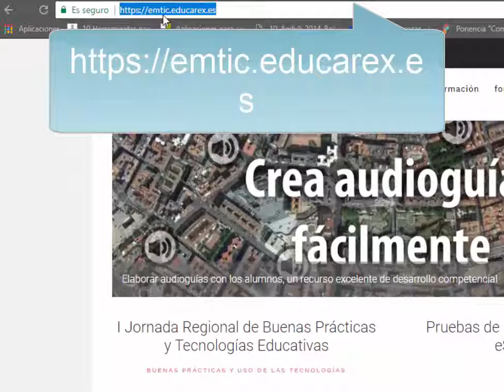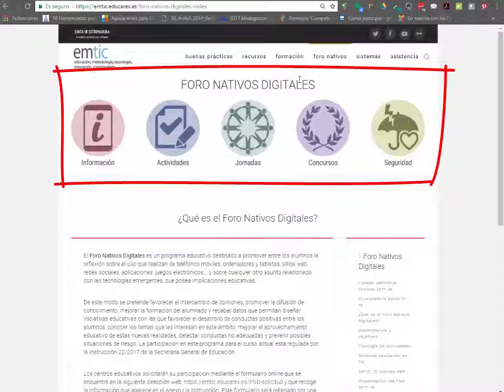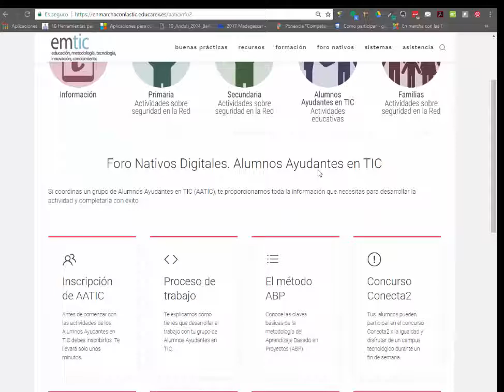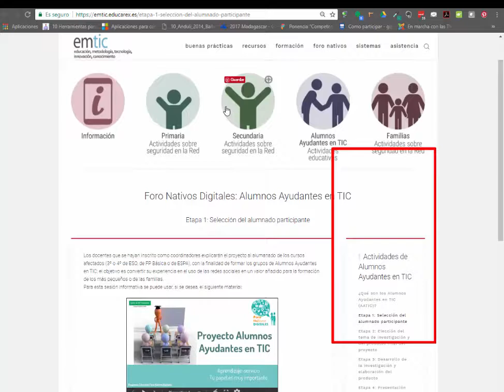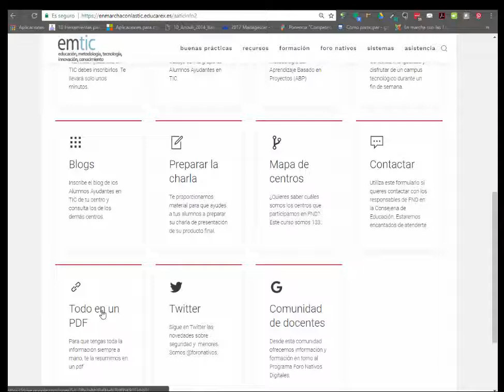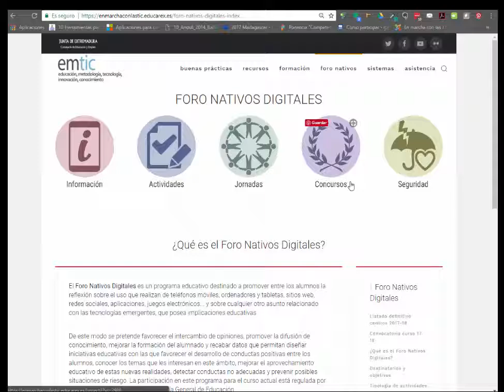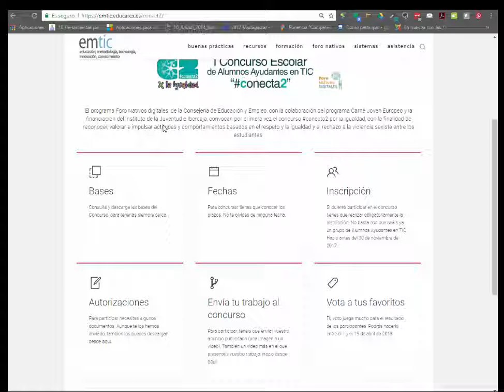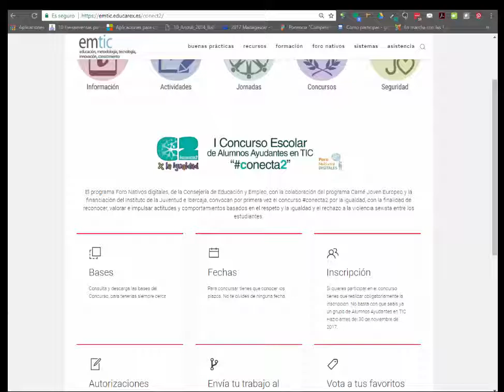Foro Nativos Digitales. Actividades de tipo 2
Tutorial de uso de la web de recursos del programa Foro Nativos Digitales para las Actividades de Tipo 2 (Alumnos Ayudantes en TIC).